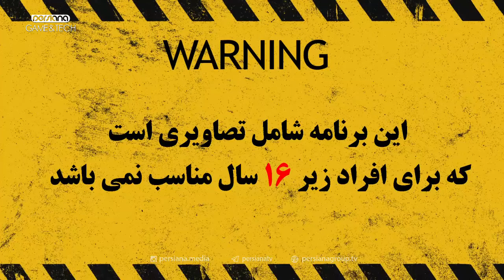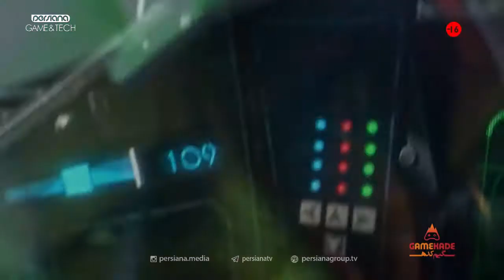گیم‌کده - فصل اول - قسمت بیست و هشتم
🔹گیم‌کده - قسمت بیست و هشتم

🔸 روزهای فرد، ساعت ۱۹ از پرشیانا گیم اَند تِک

🔹 آخرین اخبار و فناوریهای دنیای بازی، معرفی و بررسی بازیهای کامپیوتری، کنسولی و موبایل

-تاخیر باز ی Ghostrunner برای کاربران نینتندوسوئیچ
-تاخیر مجدد Cyberpunk 2077
-DLC هالووینی Rainbow Six Sieg
-My Time at Sandrock
-DLC جدید برای Star Wars: Squadrons
-فصل هفتم بازی Apex Legends